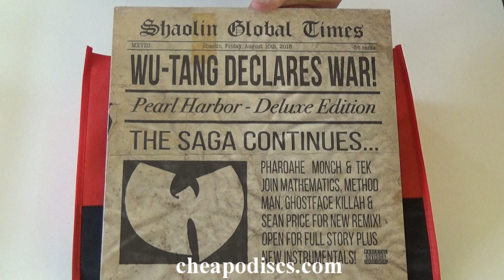New LP Releases 8-17-18